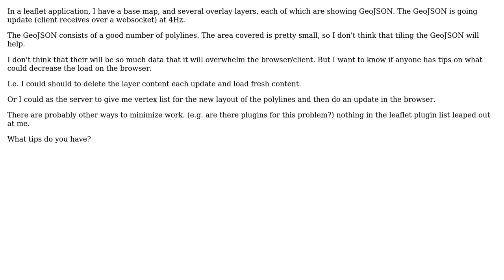GIS: Animated GeoJSON layer in Leaflet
With thanks & praise to God, and with thanks to the many people who have made this project possible! | Content (except music & images) licensed under CC BY-SA | Music | Images & others | With thanks to user Sidney Gijzen user Dr.YSG and the Stack Exchange Network Trademarks are property of their respective owners. You are responsible for your own actions.